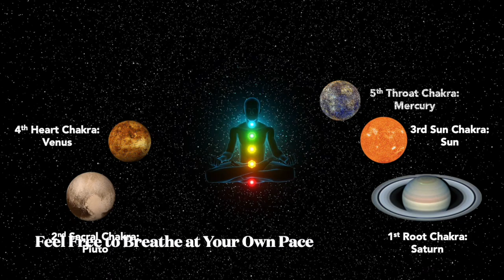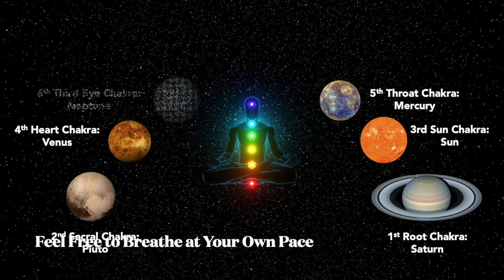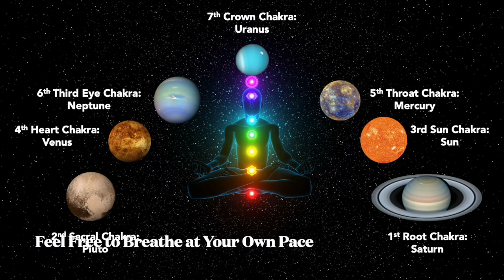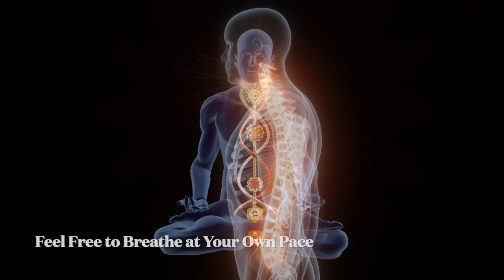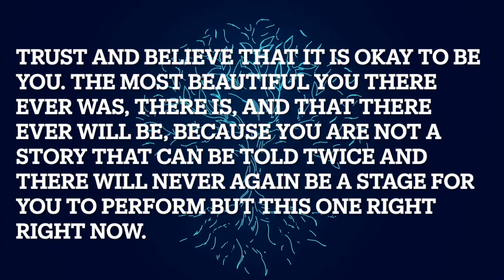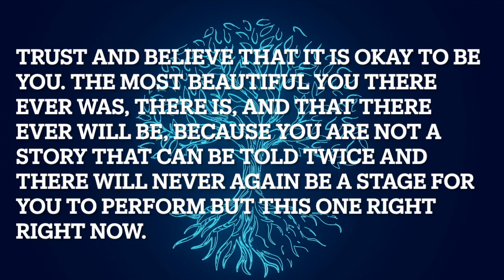FORBIDDEN Master Jesus Christ Sacred Secretion Mesmerism Practice Access True Power of Holy Spirit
This is the practice of Masters of the sacred Jesus Christ secretion step by step. However, the secret is through a process of Mesmerism. Mesmerism of self is the key to accessing the sacred cerebrospinal secretions called the Jesus Christ. Combining the breath, the abs, the anus and rectum, in order, to stimulate the secretion of the Christ and heave it up the 33 degrees of the vertebrae of the spine to engorge the head and induce the secretion of the Jesus from the pineal gland. Learn the secret and subtle steps to aligning yourself to the true power of the Holy Spirit of Jesus Christ inside you and more Occult Secrets Revealed.

Desire to become an OSR Mystery School Dragon Initiate? Learn all about it and more here,